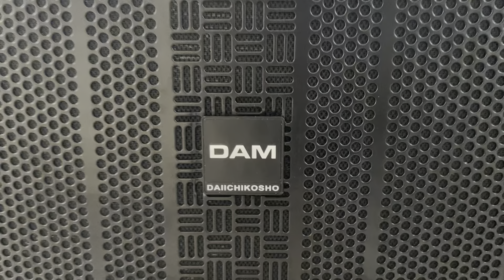Thanh lý 100 đ Loa DAM Bass Khủng long 4,500,000₫ LH 0708.761.888